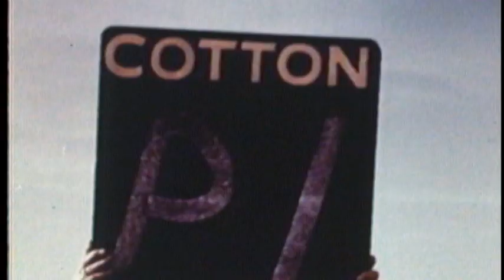The Wood Brothers Pit Stop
Glen and Leonard Wood discuss the innovations and methods used to improve their pit stop times.  Bonus segment from the Ride of Their Lives.